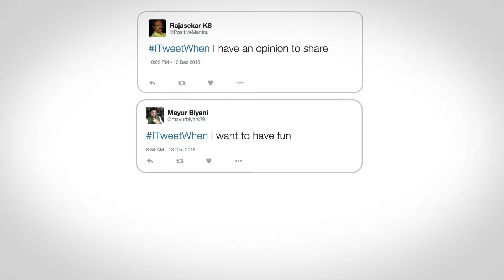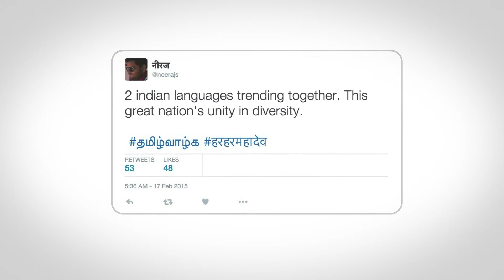Twitter India - 2015 Year on Twitter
Laughter, loss, love; we saw a lot unfold in 2015. As the New Year dawns, here's an animation we did for India's year on Twitter!